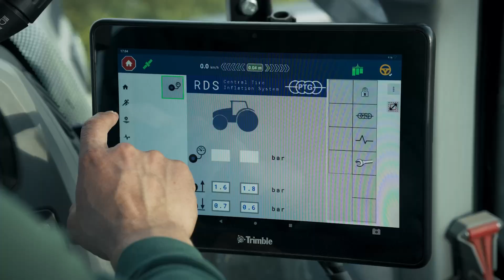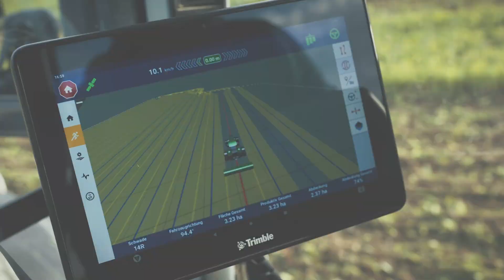GFX 1260™ Display Kundenstimme (Jochen Grabudde, Soester Börde, Soest)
Jochen Grabudde nutzt Präzisionslandwirtschaftslösungen um seinen Ackerbau- und Spargelmastbetrieb an der Soester Börde zu bewirtschaften. Im Video erzählt er,  wie das neue Trimble® GFX-1260™ Display seine tägliche Arbeit verbessert.

Erleben Sie eine Technologie, die so arbeitet wie Sie selbst - mit dem GFX-1260, einer benutzerfreundlichen Präzisionslösung, die Leistung, Zuverlässigkeit, Flexibilität und noch viel mehr vereint